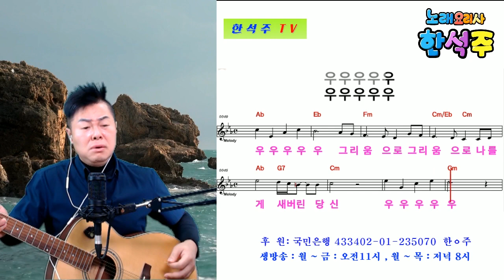백 화 (김호중) / COVER BY 노래요리사 한석주 (실시간방송중에서)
실시간 스트리밍  :  매주 : 월 화 수 목 금요일  ㅡ  오전11시 ,
                                  매주 : 월 화 수 목  ㅡ  저녁8시
                                  토, 일요일  - 번개방송